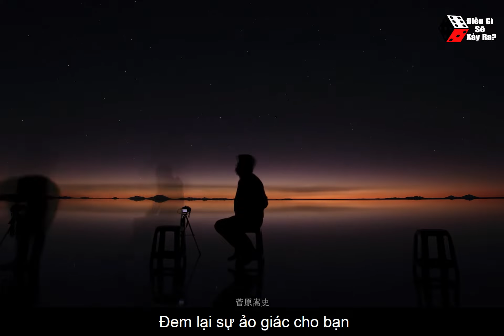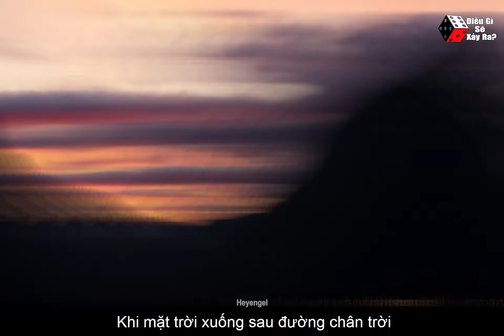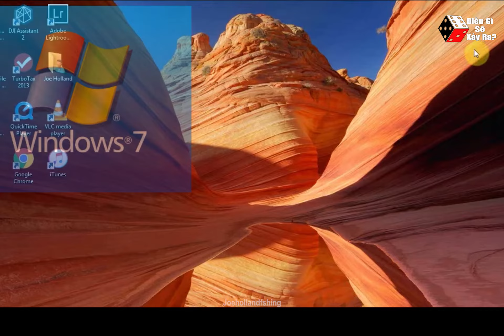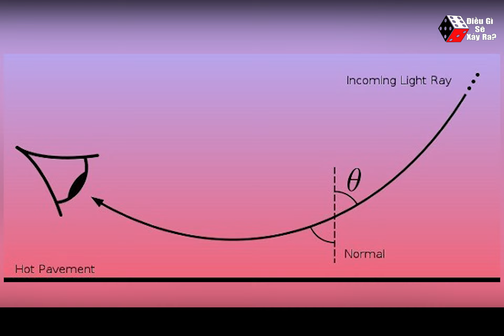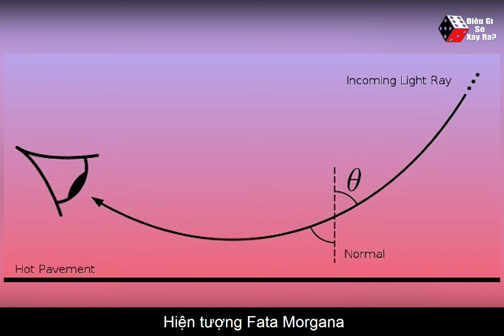Khoa Học Khám Phá Huyền Bí | Top Địa Điểm Gây Ảo Giác Trên Trái Đất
KHOA HỌC: KHÁM PHÁ - VIỄN TƯỞNG - CUỘC SỐNG

✅ Cám ơn quý Anh, Chị, Bạn đã đón xem Video của chúng tôi!